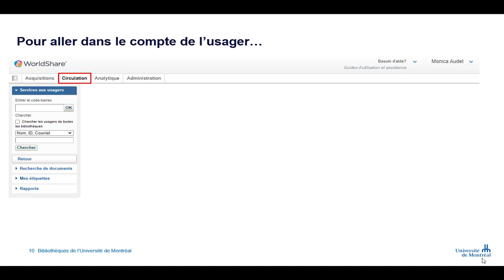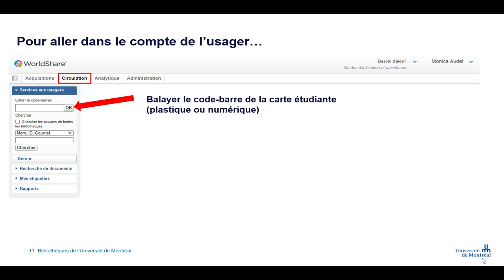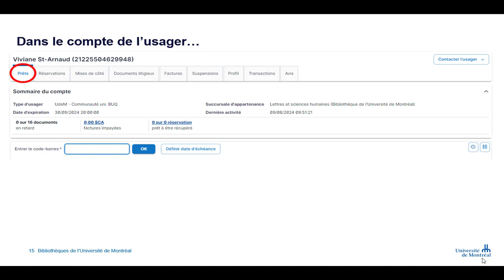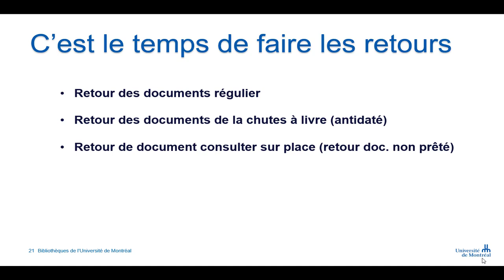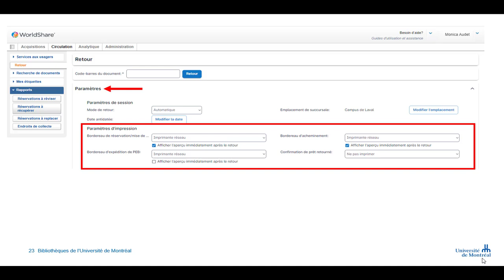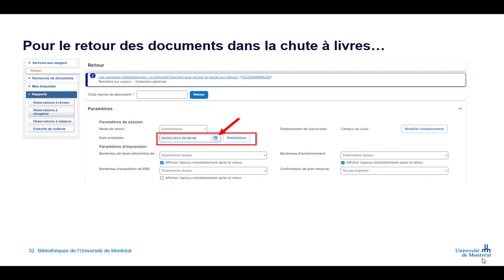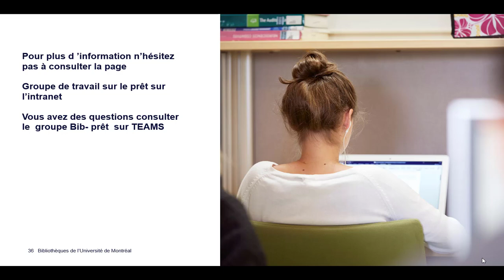WMS - Pret - Retour